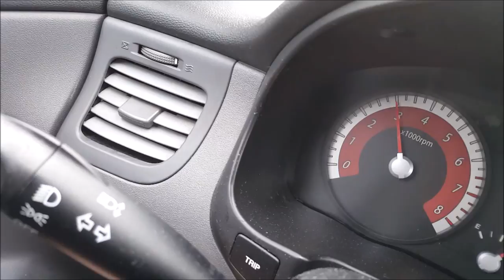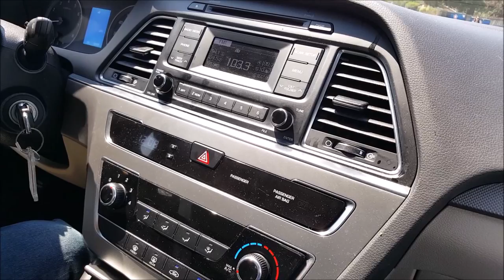COMPRAMOS Y VENDEMOS CASAS EN FLORIDA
SERGIO JARAMILLO SU REALTOR DE CONFIANZA ,CASAS EN CAPE CORAL 3/2/2 NUEVAS CON 3 % DE ENGANCHE Y 5 % DE GASTOS DE CIERRE
DESDE $89.000 DOLLARES,EN LA CIUDAD MAS BONITA DE LA FLORIDA, CERCA AL MAR, CON LOS CANALES MAS GRANDES QUE LOS DE VENECIA, LA CIUDAD DEL FUTURO, COMPRÉ AHORA Y PAGUE COMO SI FUERA UN ARRENDAMIENTO, MENOS DE $600 DOLLARES DE PAGO MENSUAL A 30 ANOS CUOTAS FIJAS, LLAMAR A SERGIO JARAMILLO TELEFONO RENTA DE CASAS Y APARTAMENTO EN CAPE CORAL,FORT MYERS, LEHIGH ACRES, BONITA SPRING, NAPLES, PUNTA GORDA,CASAS 3/2/2 Y DUPLEX 2/2/1 Y APARTAMENTO 2/1/1 DESDE $500 DOLLARES AL MES, CON UN DEPOSITO DESDE $500 CASAS CON LAVADORA, SECADORA Y TODOS LOS ELECTRODOMESTICOS